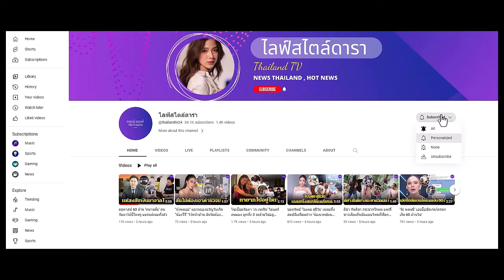แก้มบุ๋ม - พี่พีท ตอบแล้ว จดทะเบียนสมรสไหม แฟน ๆ แซวมีคนอยากจดเต็มแก่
หลังเข้าพิธีรับพระราชทานน้ำสังข์แล้ว